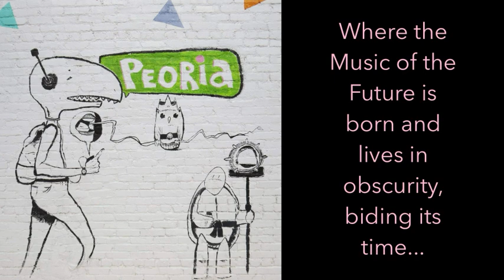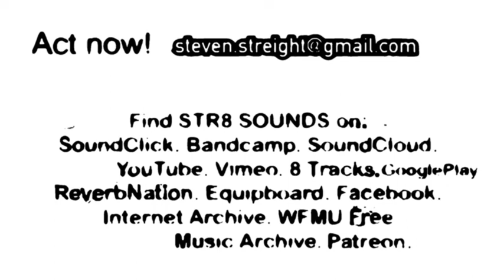STR8 SOUNDS Nuclear Cars on Mars